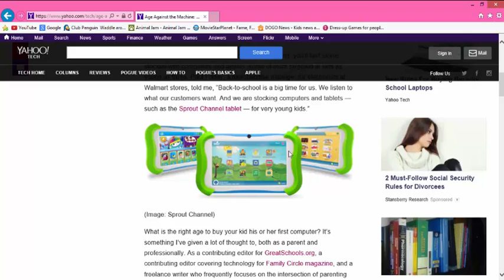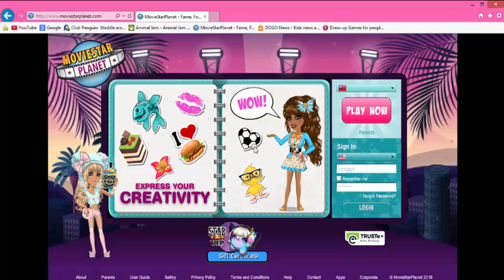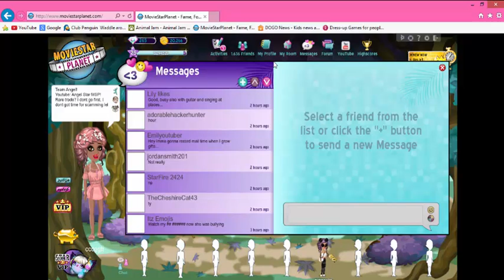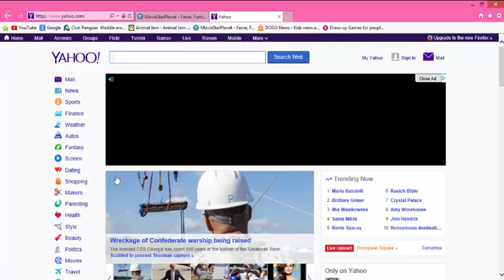Bored, HELP ME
I'M TO BORED xD

-Angel